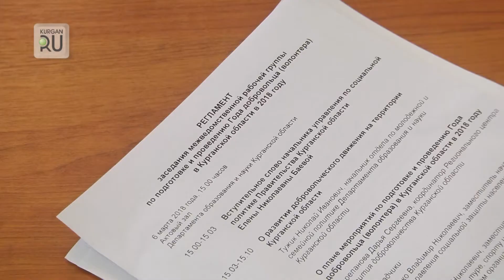Волонтёры будут следить за «грязью» в Интернете и помогать в поиске пропавших людей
Волонтеров Курганской области задействуют в разных сферах. Власть обещает поддержку